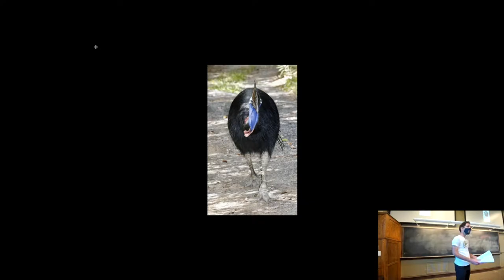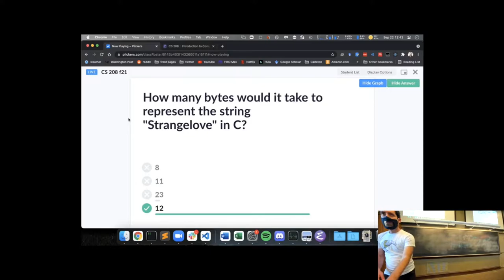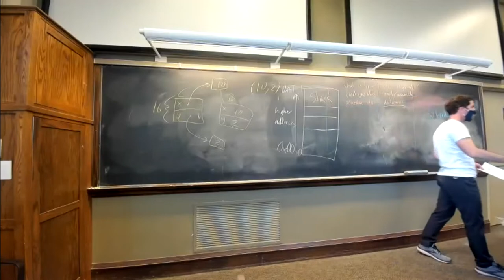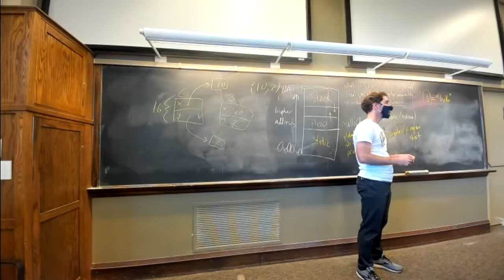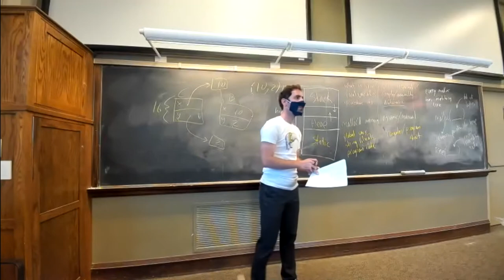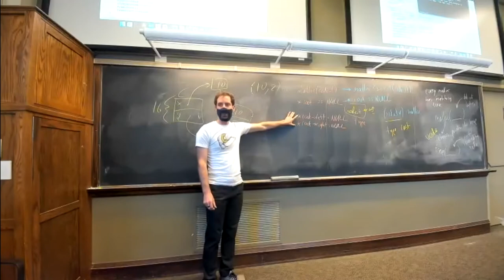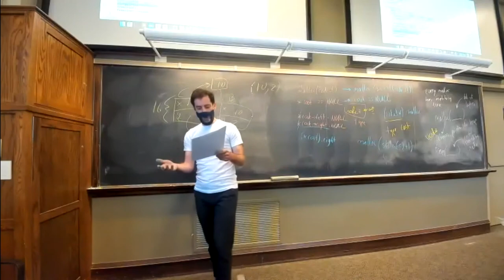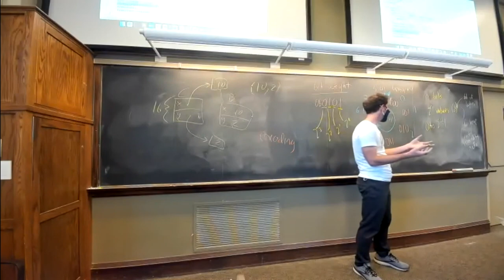CS 208 Finishing Memory Management; Integer Representation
We go over the layout of memory, talk more about malloc and free, and begin looking at integer representation.